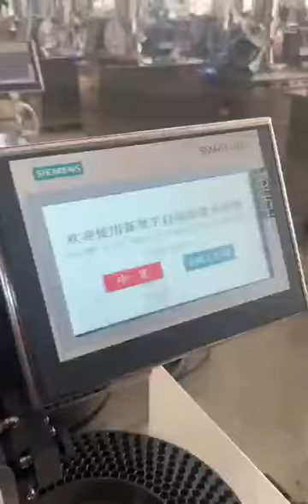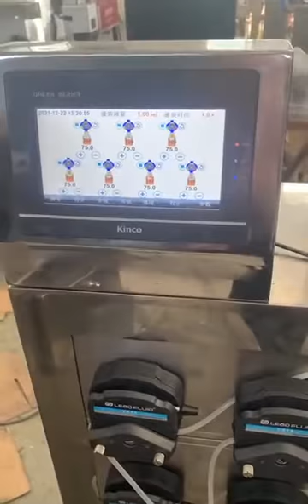SINOPED semi automatic liquid capsule filling machine